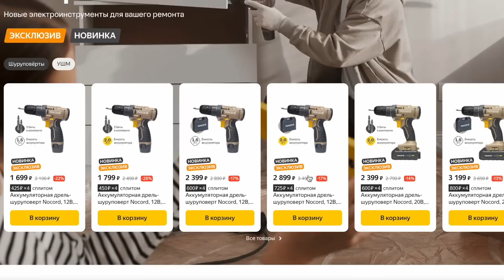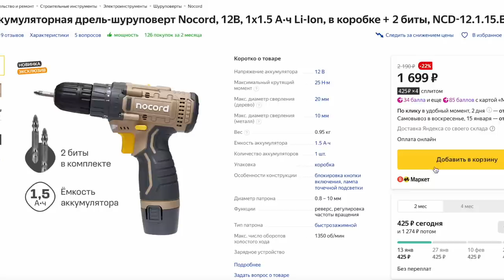Эти Советы и хитрости, сделают вас мастером 100 уровня! Мало кто помнит и знает эти секреты!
Эти Советы и хитрости, сделают вас мастером 100 уровня! Мало кто помнит и знает эти секреты! Мало кто знает эти Советы и Хитрости Мастеров по Дому, Которые Действительно Помогают